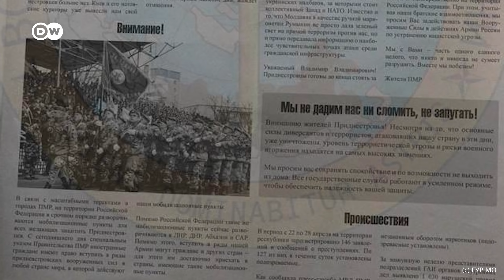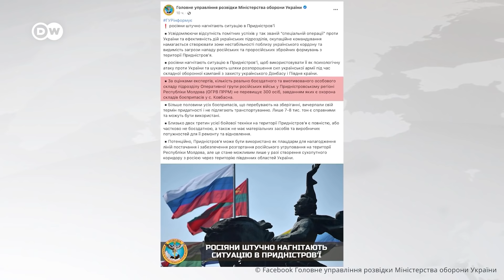Придністров'я - загроза для України й Молдови чи блеф РФ? | DW Ukrainian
У невизнаному Придністров'ї російські війська приведені в повну бойову готовність. Експерти застерігають, що РФ може використати регіон, аби відкрити другий фронт в Україні чи напасти на Молдову. Чого чекати на південному напрямку?